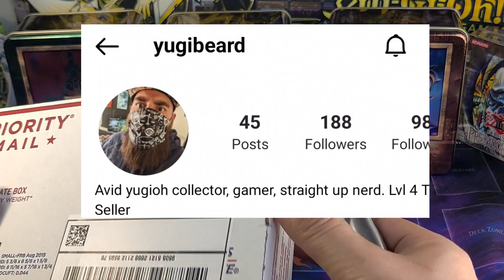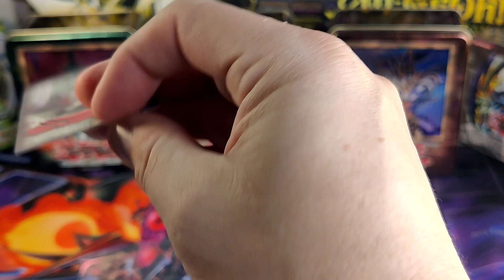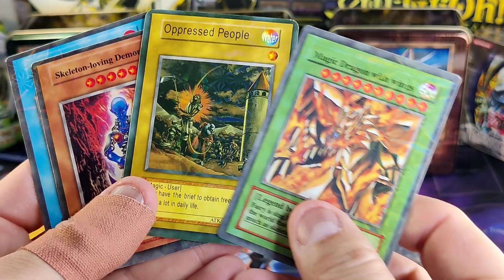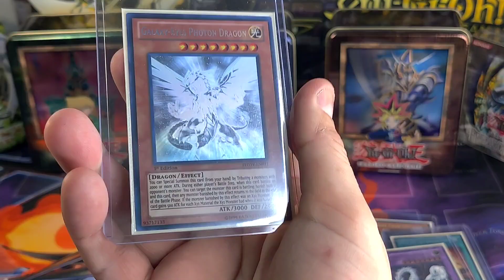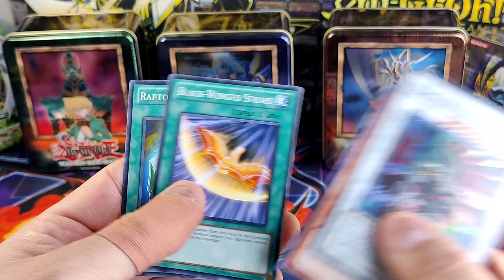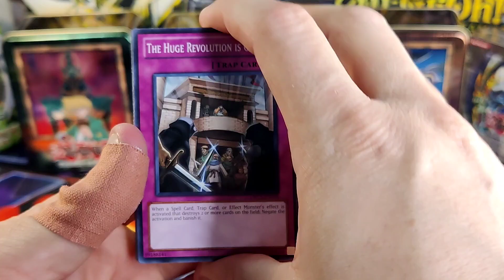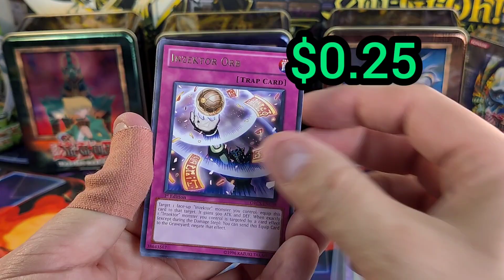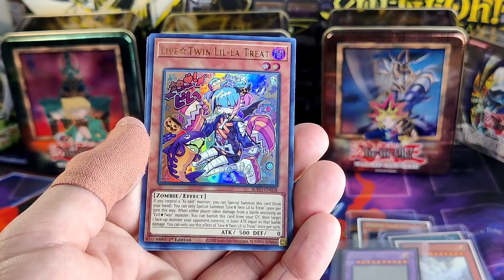I Was Sent A YuGiOh Package Full Of FIRE!!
2) Like The Videos
3) Comment your favorite card

Send Me Products to open for you and I'll ship every pull back plus more!